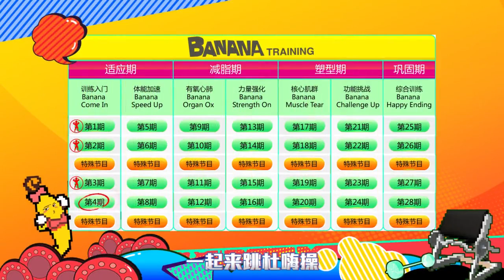《香蕉打卡》 第6课 20160427: 污力美人鱼也要练腹肌 Banana Go EP.6【湖南卫视官方高清版】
▪ 更新时间 周二、周四、周日

湖南卫视《香蕉打卡》官方版 超清全集 Banana Go Full Playlist

简介: 100天告诉你什么叫大肚男变成八块腹肌？100天告诉你什么叫大肚婆变成小妖精……寓乐于健身，深挖明星大咖们背后的健身秘诀，全民互动关注平凡人的健康指数，号召全民一起打卡健身，弘扬国民体育精神。